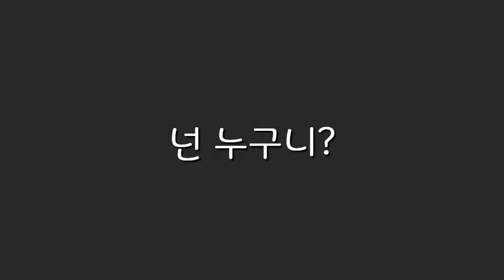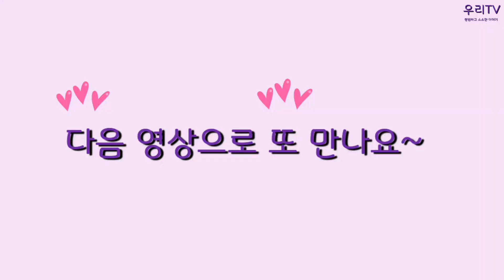54.넌 누구니?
2020년 05월 13일 수요일
다시 보면 잘 촬영해볼려고 했지만...아직...